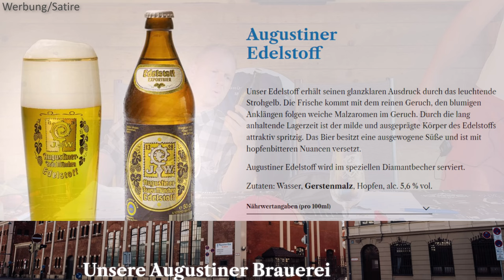🍻 Augustiner Edelstoff Review: Ein echtes Geschmackserlebnis!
Entdeckt mit uns das einzigartige Aroma des Augustiner Edelstoffs – ein Premium-Exportbier direkt aus München! In diesem Tasting erfahrt ihr, was diesen Edelstoff so besonders macht und warum er in keiner Biersammlung fehlen sollte. Prost auf detaillierte Einblicke und ehrliche Bewertungen!

Kronkorken Pistole ➡️
Augustiner Edelstoff 👉 Liebe Bierfreunde!
Jetzt Bier bestellen craftbeer-shop (klick)!

🍾Auspacken oder Wegpacken? (Optik der Flasche/Dose)
Für die volle Punktzahl fehlt Jens da noch was!
2 Punkte Enrico hätte 4 gegeben.

👀Augensucht oder Augenflucht? (Optik des Gebräus)
Wirklich optimal! Selten dürfen wir so ein schönes Bier bestaunen!
Volle Punktzahl! Wunderschön! 4 Punkte!

😋Gaumenliebe oder Gaumenhiebe? (Geschmack)
Schmeckt Jens u wässrig, aber vermutlich hat er Schnupfen?
Rico hat sich schon wieder verliebt: 11 Punkte

🤩Spezialpunkte?
 Spezieller Preis und spezielle Flasche: 1 Punkt!

💧Deutsches Reinheitsgebot?
Sicher! Natüröich das Bayrische!

🧔UWE? (Untern wird's eklig)
Wir sind uns einig: Nein!

🤢Wegkippfakter?
Keine UWE, also nicht wegkippen.

🏆Auswertung:
Stabiles Silber!
Wirklich ein sehr gutes Bier. Bitte weiter so!

heißt es

"AugustinerEdelstoff
Unser Edelstoff erhält seinen glanzklaren Ausdruck durch das leuchtende Strohgelb. Die Frische kommt mit dem reinen Geruch, den blumigen Anklängen folgen weiche Malzaromen im Geruch. Durch die lang anhaltende Lagerzeit ist der milde und ausgeprägte Körper des Edelstoffs attraktiv spritzig. Das Bier besitzt eine ausgewogene Süße und ist mit hopfenbitteren Nuancen versetzt.

Augustiner Edelstoff wird im speziellen Diamantbecher serviert.
Zutaten: Wasser, Gerstenmalz, Hopfen, alc. 5,6 % vol.
Nährwertangaben (pro 100ml)
Bier bewusst geniessen Bier bewusst geniessen Bier bewusst geniessen

Zwischendurch gibts ein paar schlechten Witze von Rico und 1 Funfakt über Bier vom Jens